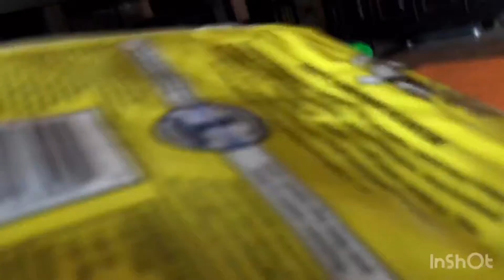Pink bear and kitty kitty meow meow and Marcus goes to jail